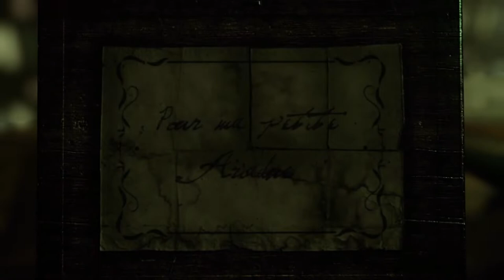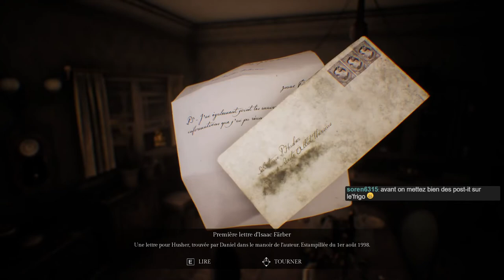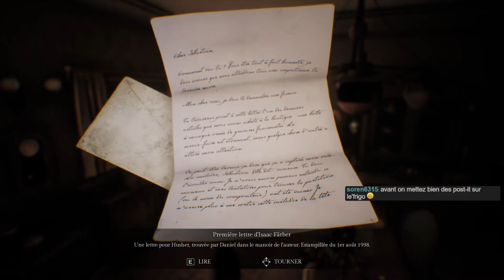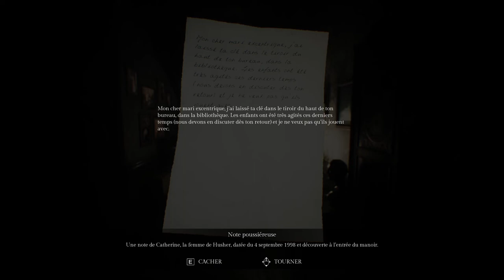[FR][LecygneNoir] Song of Horror - Ep1 - Préambule en fanfare